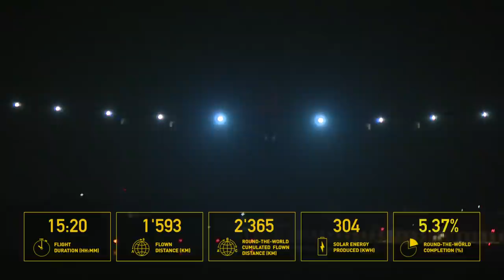Solar Impulse Airplane - Best of First Round-The-World Solar Flight, Oman - Ahmedabad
Solar Impulse took off at 6.35am (02:35UTC) on the second flight from Muscat (Sultanate of Oman), to Ahmedabad, India. Bertrand Piccard landed at 11.25pm local time (17:55UTC) after 15 hours and 20 minutes of flight only powered by solar energy.

The solar aircraft flew 1'485km, reaching a maximum altitude of 8'874m (29'114ft), and with an average ground speed of 96.85km/h.